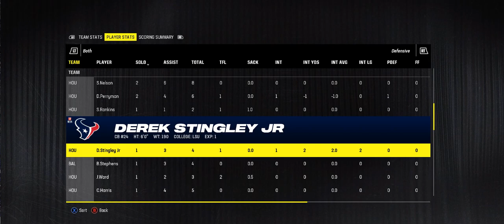Madden 24 Season Simulation (PC) #5 Houston Texas Vs #1 Baltimore Ravens AFC Divisional Game